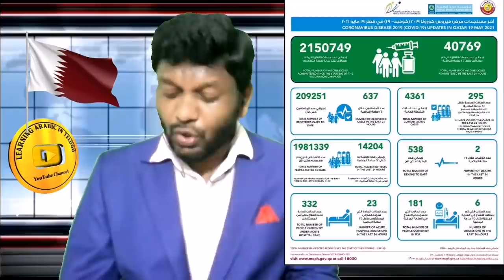గల్ఫ్ లో వార్తలు తెలుగులో